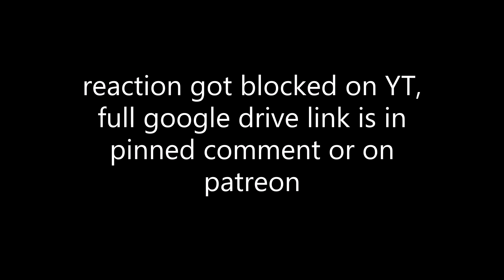LE SSERAFIM MAMA 2022 Live Performances Reaction !! | ANTIFRAGILE + FEARLESS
This is my reaction to LE SSERAFIM's live performances at the 2022 MAMA !! Brooo their stage presence is crazyyyyy, I LOVED these performances !! Hope you guys enjoyed my reaction !!